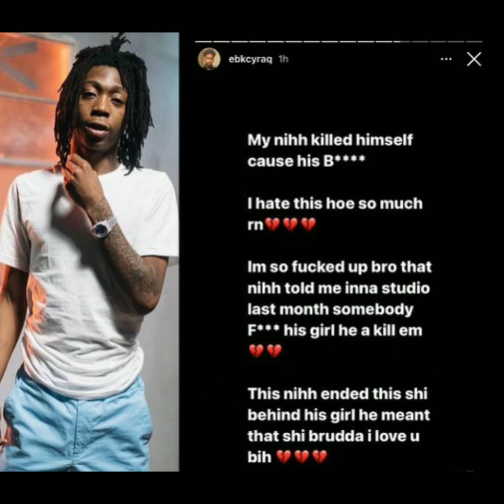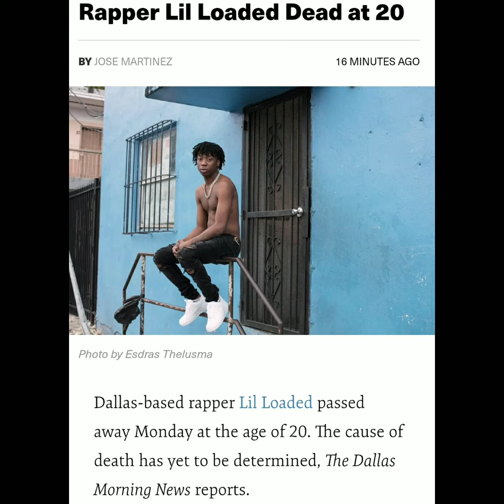C.I.P LIL LOADED (GONE TOO SOON) | LOOK1X PODCAST Ep. 71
Host: IzzyReal details the recent passing away of lilloaded Rip 💯💯